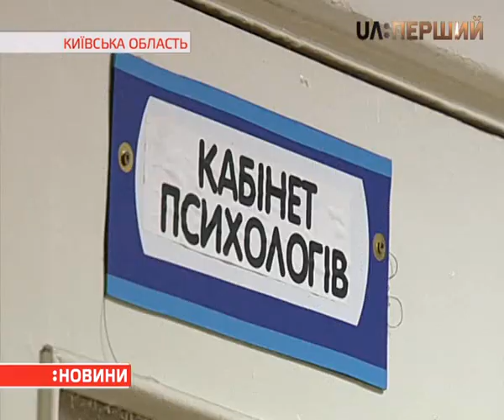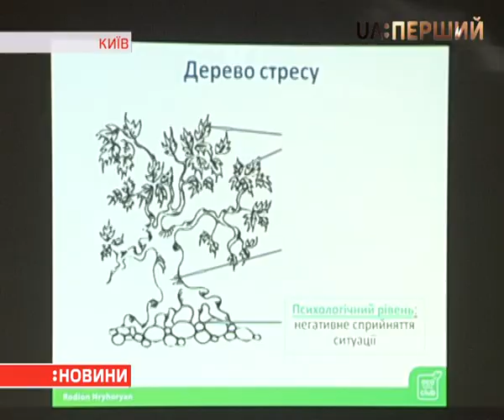Де і яку допомогу можуть отримати в столиці ветерани АТО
Після повернення з АТО бійцям часто потрібна реабілітація, аби швидше повернутися до мирного життя. Самостійно ветерани за допомогою звертаються неохоче. Психологи визнають: до бійців важко знайти підхід, проте – можливо. Про те, де і яку допомогу можуть отримати в столиці ветерани АТО – у репортажі Оксани Іваницької.